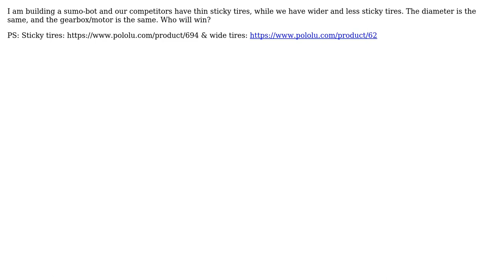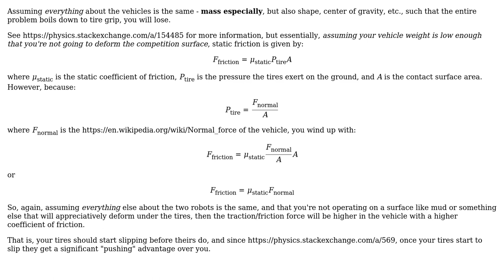Engineering: Sumo-bot Wheel Help - Sticky tires or Wide & less friction tires?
With thanks & praise to God, and with thanks to the many people who have made this project possible! You are responsible for your own actions.